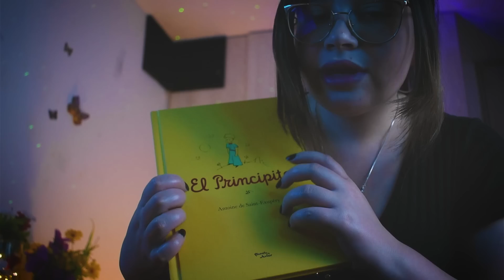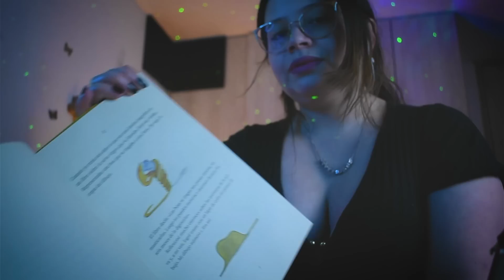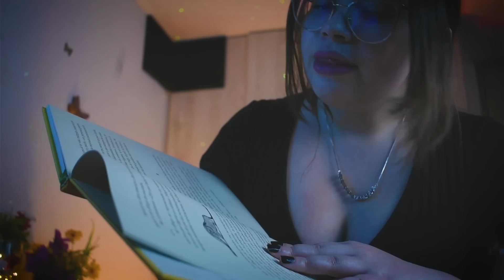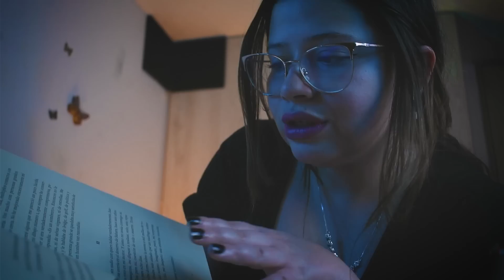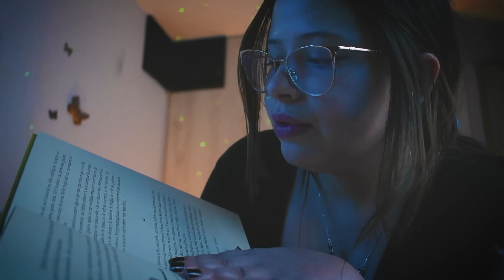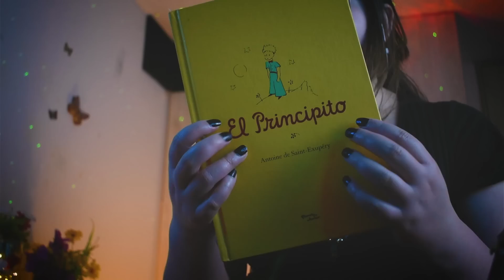asmr🥰 TU TIA te DUERME en TU CAMITA 🛏️ Atención Personal para DORMIR - Vivalen ASMR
Espero les guste mucho este nuevo video de TU TIA TE DUERME EN TU CAMITA especial para relajarse y dormir muy bien y rapido!